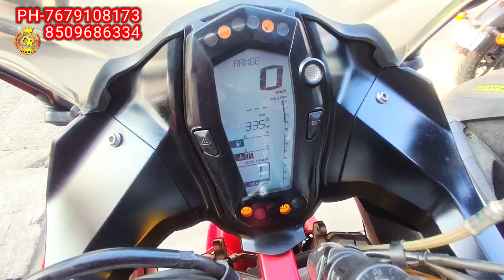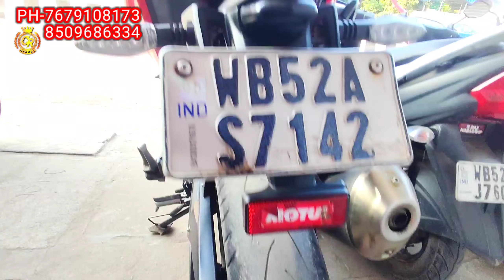Bank Finance available Fantastic Collection Ns 200,Apache,Hornet,Mt 15,310 | Chakdaha Loknath Motors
@Loknath Motors

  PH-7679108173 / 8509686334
      Address-Chakdaha BDO Office,
   Bonogram Road,chakdaha,Nadia

Second hand bike showroom Chakdaha
Second hand bike showroom Nadia
Apache 160 4v
Honda Hornet
Mt 15
Ns 200
RR 310
Glamour bike
Scooty Ray zr
Tvs Pep Plus
Honda grazia

NEFFEX. Com

NCS Music